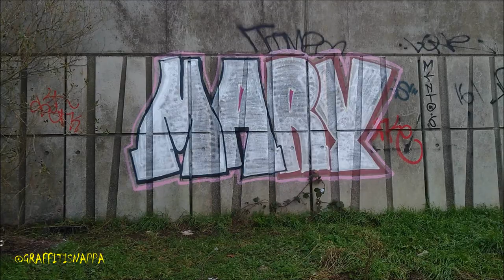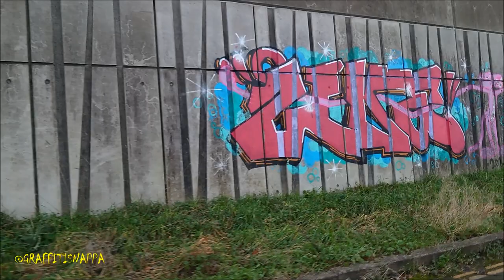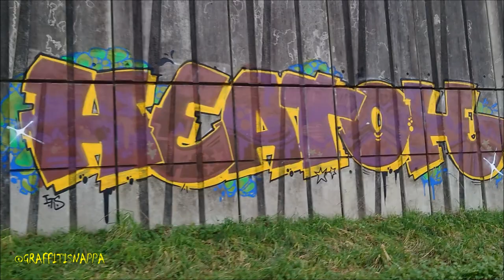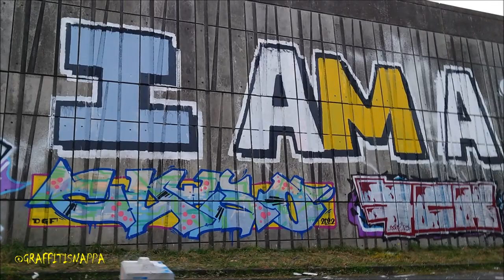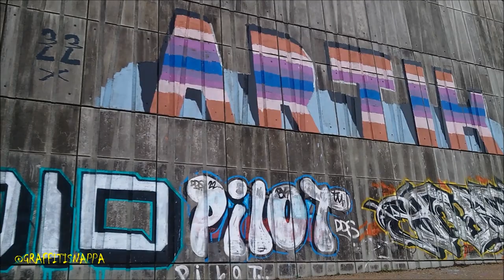Graffiti - London - East London - Stratford - 2023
Ft Mary Soda 4ce Mama Oust Zombie Vascko Endz Chok Dowta Emsi Piez Dkae Lone Furie Lor Aims Mone Lewse Aesop Heatoh Koperr Bams Lord Tagz Cuso I-Am-A-G Snag Help Core Man Fuse Void Artik Pilot Skape Bazer Kimes Spil .